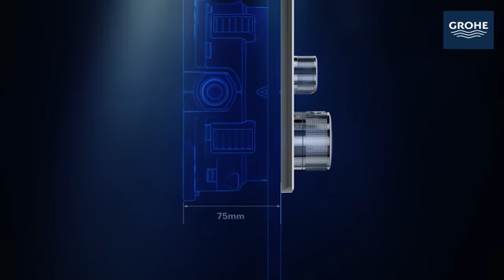GROHE Rapido Smartbox FR